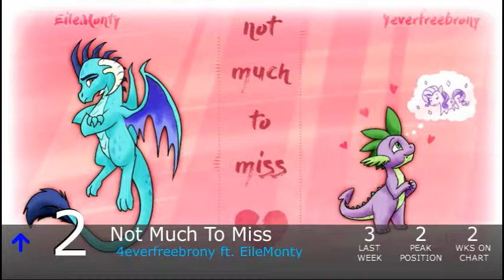Equestrian Trot 100 - 2/24/2018 (Week 14/53)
Biggest Jump: Boo Hoo / Assertive Fluttershy (+56)
Biggest Fall: Tempest Shadow Boss Theme / Delta Brony (-45)

Debuts:
Rocket To The Sky / Nicolas Dominique (#92)
Raise This Barn / Elias Frost (#81)
Apples To The Core / EnergyTone (#67)
Perpetuum / Exiark (#62)
Denouement / Radiarc (#60)
Chased / Exiark (#28)
Hotstuff / Vylet Pony feat. Shift (#12)
Stay / 4everfreebrony (#10)
Bravery / Jyc Row (#6)